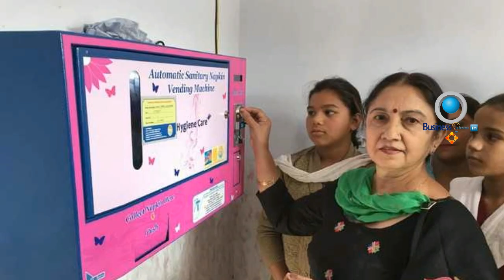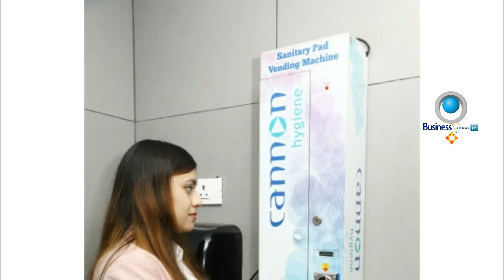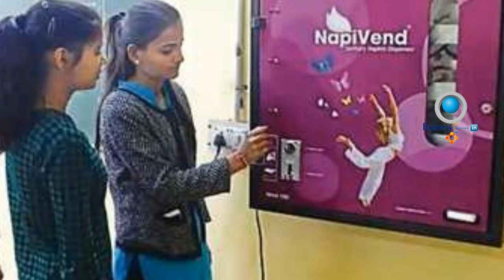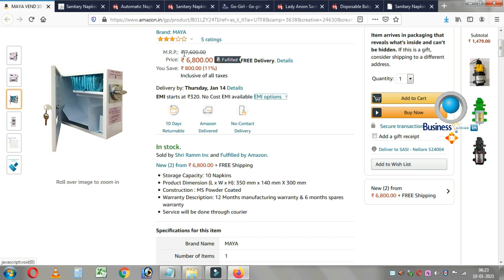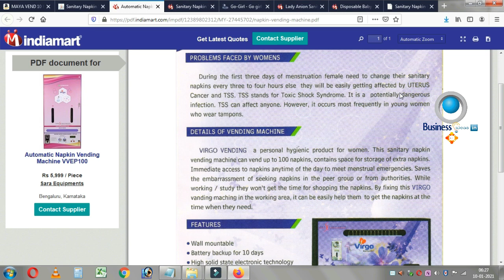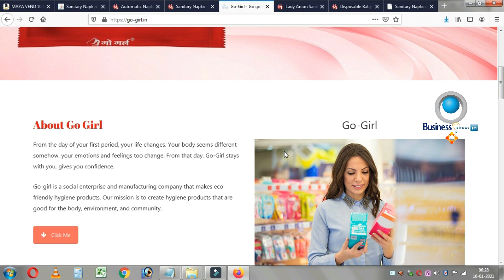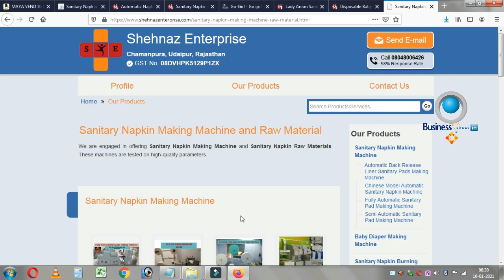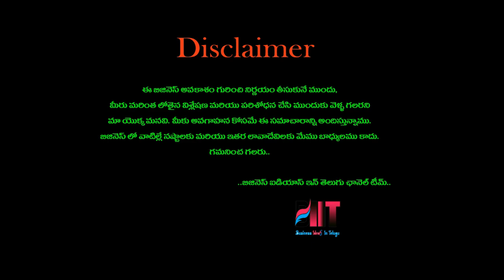బిజినెస్ ! Small business ideas! New business idea's! business ideas ! Low Investment Business Idea